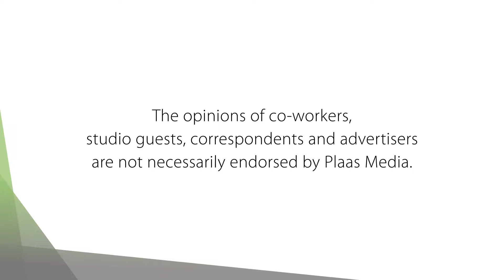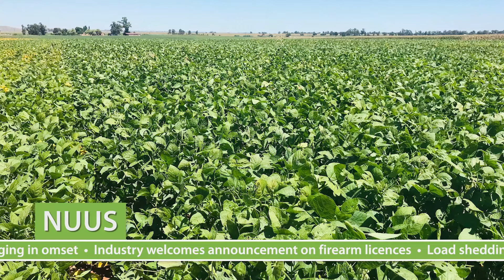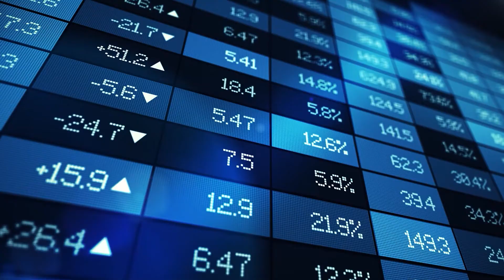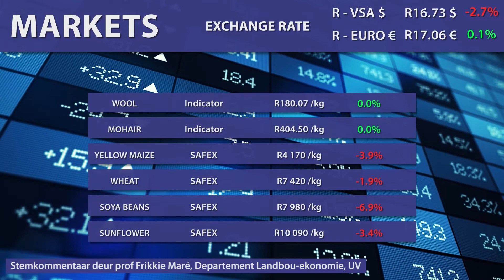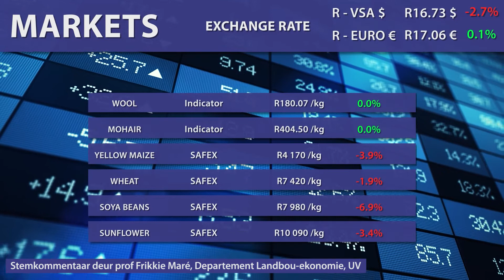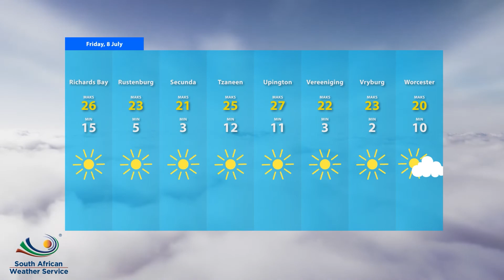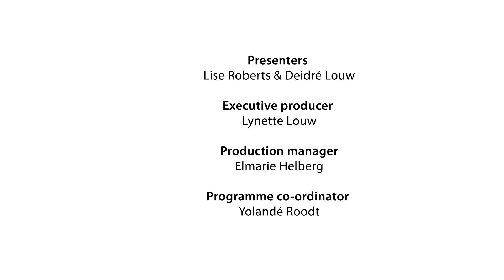Makadamia - die crème de la crème / Grassland society of Southern Africa: Farm TV - 8 July 2022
Die Suid-Afrikaanse makadamiabedryf is die grootste ter wêreld, en dit groei steeds met rasseskrede. Jurita van Zyl van Makadamias Suid-Afrika, kuier vandag in die Plaas TV-ateljee om hieroor te gesels.

We then chat to Dr Igshaan Samuels about the Grassland Society of Southern Africa. Where did it all begin?